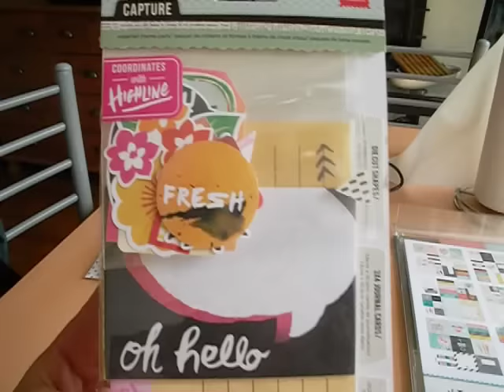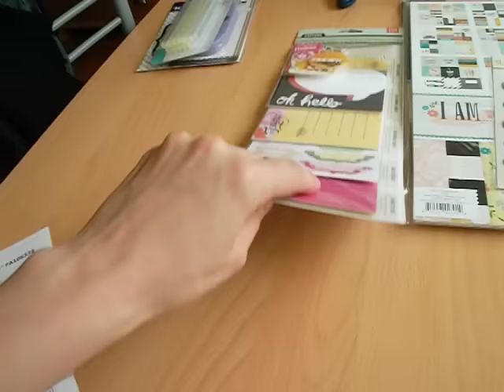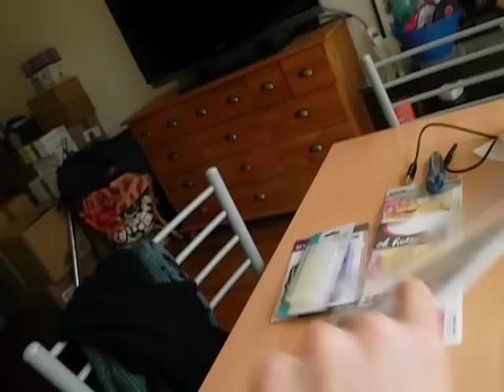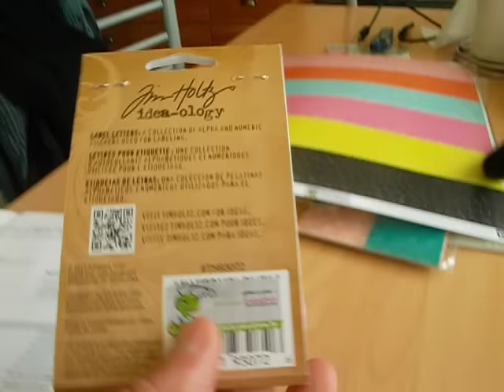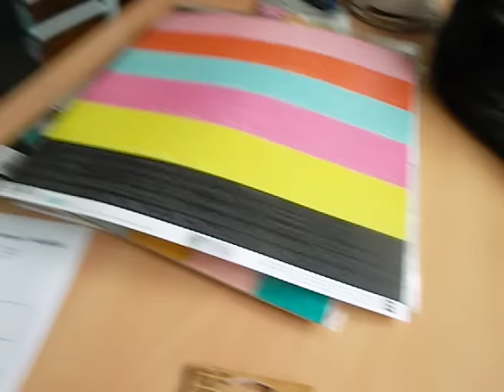achat à la fourmi!!!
Faut bien ce faire plaisir .tout mon scrap est en carton!!!lol!